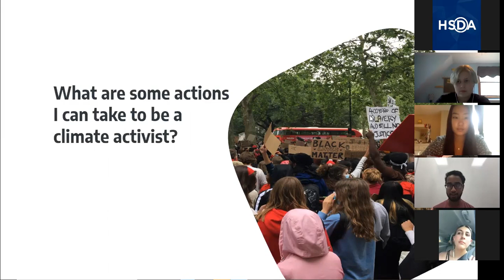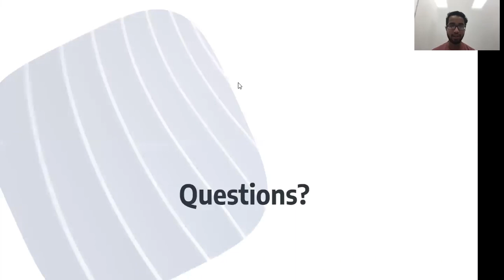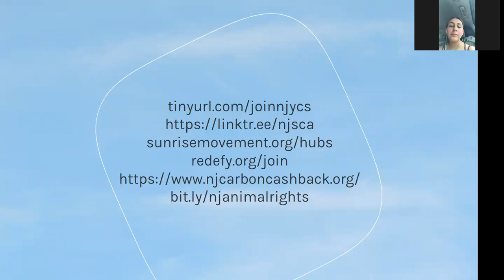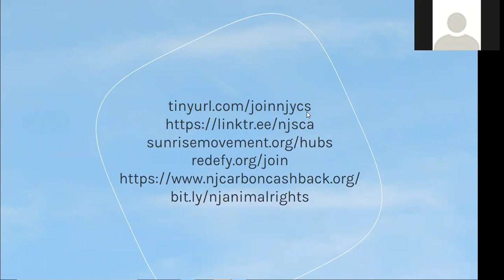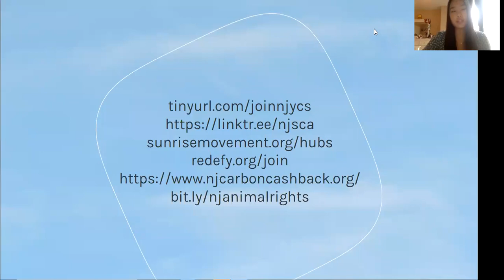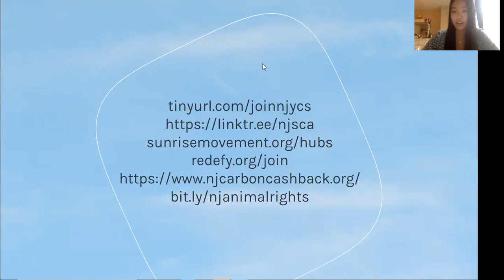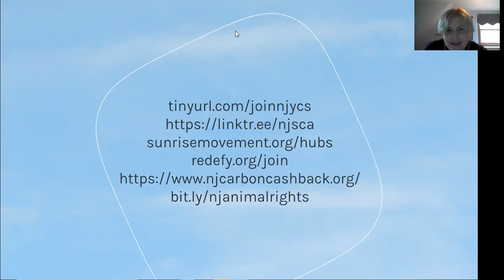Climate Change & Youth Activism Panel (PART 2)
2020 HSDA Summit Climate Change & Youth Activism Panel (PART 2)